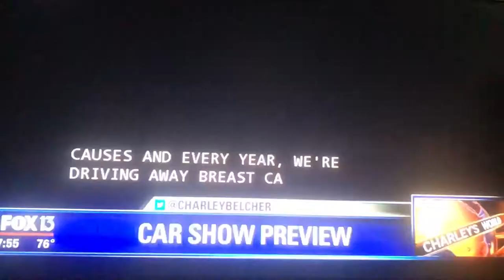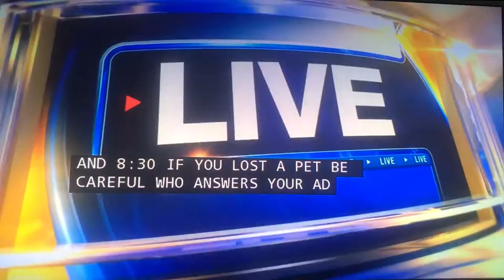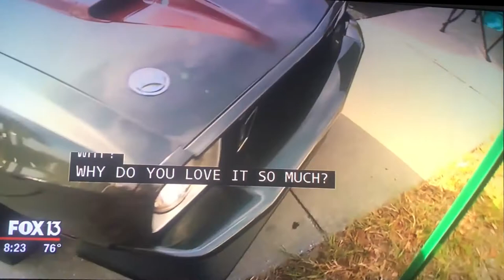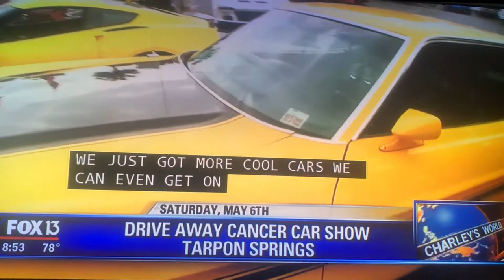Charlie Belcher Drive Away Cancer Car Show 05/01/2017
FOX 13's Charley Belcher​  met us in Tarpon Springs to discuss the upcoming show!

Mark your calendars; the 9th Annual Car Shows 4 Charity "Drive Away Cancer"Car Show​  is scheduled for May 6th, 2017 in beautiful downtown Tarpon Springs!

All of the proceeds will benefit USF Breast Health!

EVENT INFO:
Pre-Registration: $20
Day of Show Registration: $25
Spectators: Always FREE!

SHOW TIMES:
Registration: 8am-10AM (ALL show cars must arrive by 10AM to be entered in the show)
Show: 10AM-5PM